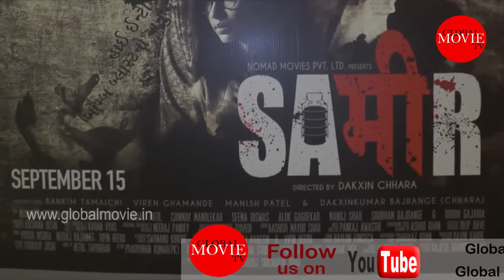FILM SAMEER TRAILER LAUNCH WITH STAR CAST - Global Movie News